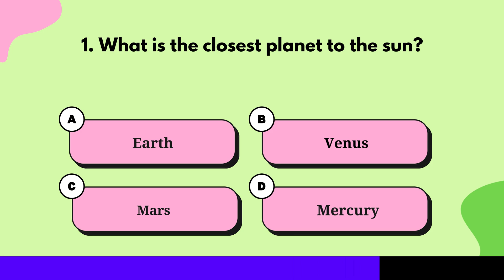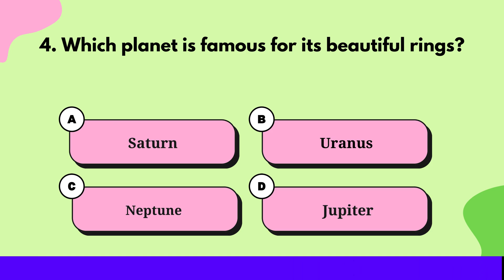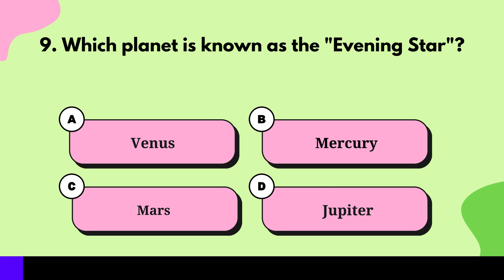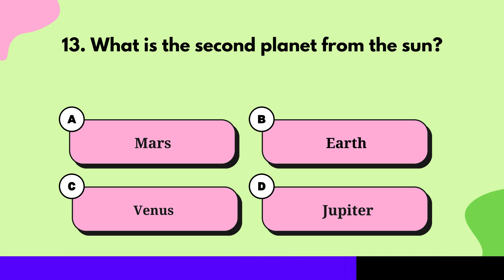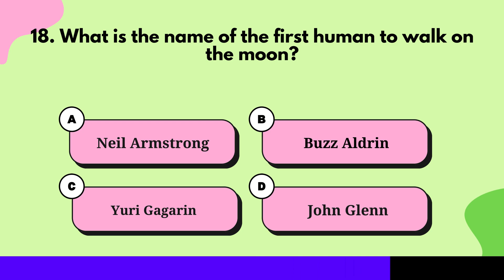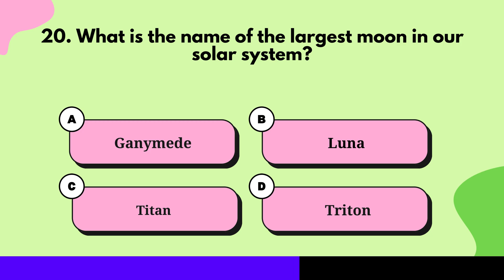Solar System Quiz - general knowledge quiz for kids | Little Thinkers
🌟 Exploring Our Solar System: A Fascinating Journey into Space 🚀

Join us on an incredible voyage through our cosmic neighborhood! In this captivating video, we unravel the mysteries of our solar system, delving into the unique characteristics of each planet, the dazzling beauty of the asteroid belt, and the enigmatic Kuiper belt. 🌌

🪐 From the scorching inferno of Mercury to the icy depths of Neptune, learn about the distinct features and fascinating facts of each planet that orbits our radiant Sun. Discover the breathtaking rings of Saturn, the turbulent storms on Jupiter, and the rocky terrain of Mars.

🔭 Our journey doesn’t stop there! Explore the dwarf planets like Pluto and Eris, and dive into the wonders of moons such as Europa, Titan, and our own Moon, each with its own allure and secrets waiting to be uncovered.

🛰️ Get ready to be awe-inspired by the wonders of the cosmos as we take you on an epic tour through our awe-inspiring solar system. Whether you’re a space enthusiast or just curious about the universe, this video will leave you spellbound by the sheer beauty and complexity of the celestial bodies that surround us.